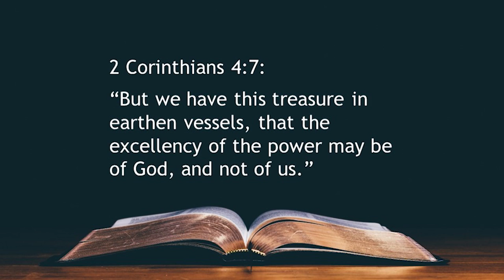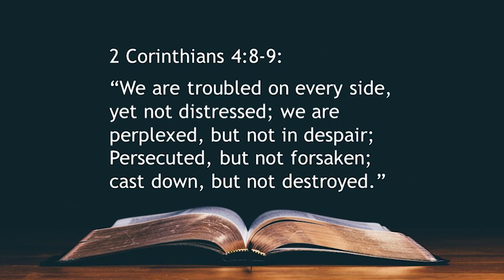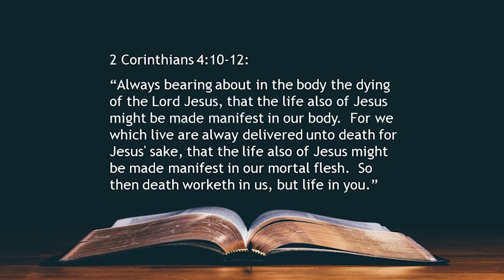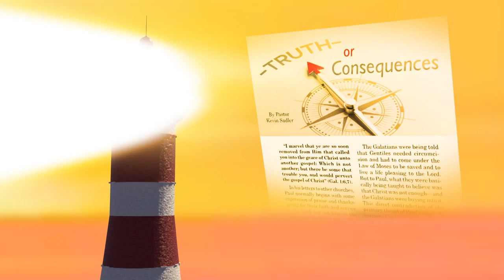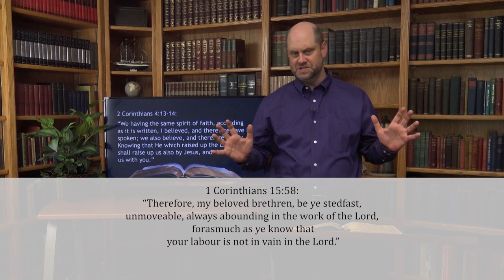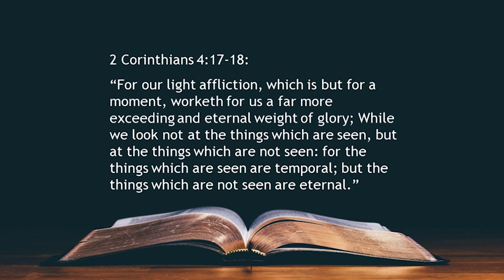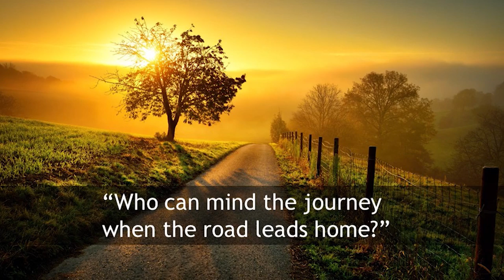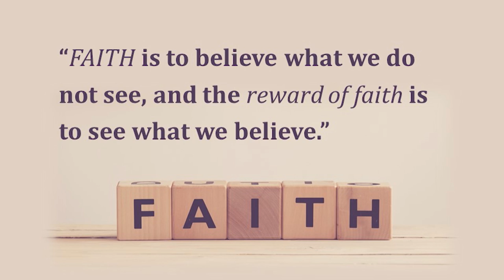65. Our Light Affliction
In this episode of Transformed by Grace, Pastor Kevin teaches on how God is always with us even in our deepest distress.